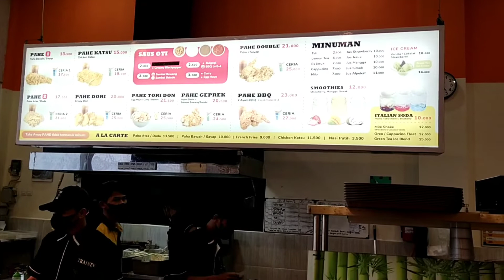Makan Bareng Bersama Passus Satria Nespajira di RM. OTI Kota Jepara